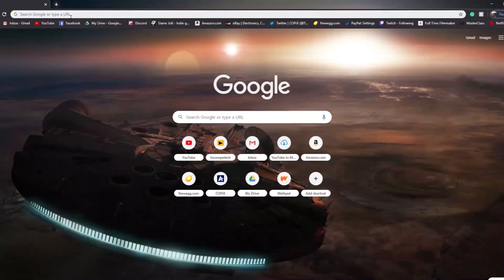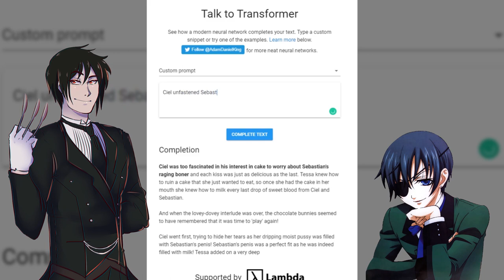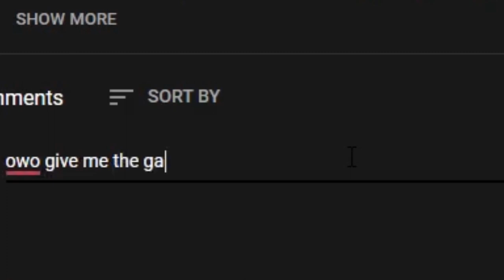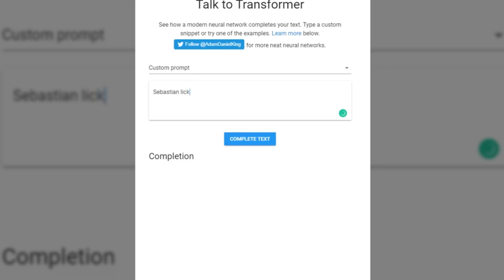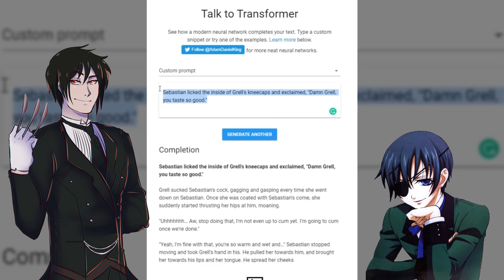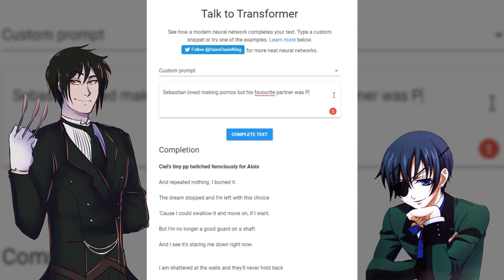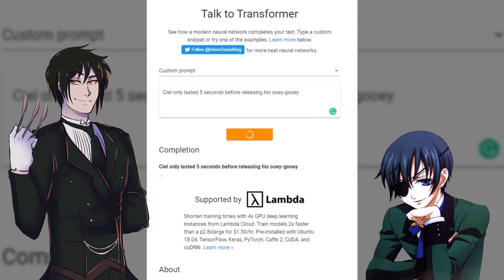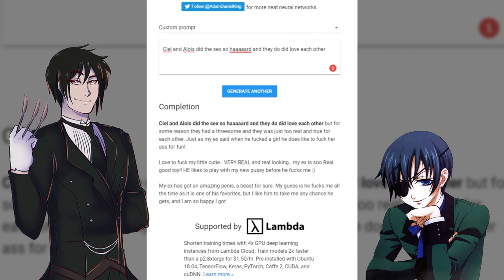I Won't Forget This - Reading OUR OWN SebaCiel Lemons (18+ or w/e)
Welcome back to another episode in the long saga that is reading sebaciel lemons. If you want to see the whole conversation, watch the video linked below from "Am_Haz_Goldfish_Brain"!
P.S. I know I'm a day and 6hours l8, I'M SORRY. I had to work, oKaY?!?